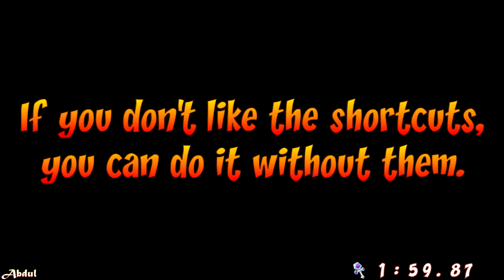Crash 4: It's About Time - All Platinum Relics (NO TRIPLE SPIN)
I'm still around! Just been dealing with life.
P.S.: I know the Toxic Tunnels run has a small black screen in it, but nothing major. Just the very minor segment before the climb.
Timestamps:
0:00 - Intro
2:22 - Rude Awakening
4:22 - N. Sanity Peak
6:18 - A Real Grind
8:35 - Crash Compactor
10:05 - Hit the Road
13:30 - Truck Stopped
16:11 - Booty Calls
18:30 - Thar He Blows!
20:29 - Hook, Line & Sinker
22:38 - Jetboard Jetty
25:37 - Give it a Spin
27:41 - Potion Commotion
30:00 - Draggin' On
32:29 - Off-Balance
35:14 - Off Beat
38:59 - Home Cookin'
42:00 - Run it Bayou
45:27 - No Dillo Dallying
49:10 - Snow Way Out
51:44 - Ship Happens
54:27 - Stay Frosty
56:19 - Bears Repeating
59:24 - Building Bridges
1:02:18 - Blast to the Past
1:04:34 - Fossil Fueled
1:06:54 - Dino Dash
1:10:01 - Rock Blocked
1:13:44 - Out for Launch
1:16:39 - Shipping Error
1:20:15 - Stowing Away
1:22:33 - Crash Landed
1:26:34 - Food Run
1:29:20 - Rush Hour
1:35:28 - The Crate Escape
1:38:20 - Nitro Processing
1:42:10 - Toxic Tunnels
1:46:13 - Cortex Castle (with shortcuts)
1:50:00 - Cortex Castle (no shortcuts)
1:53:05 - Seeing Double